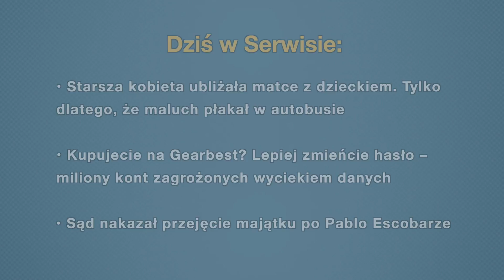Aktualności: 26.03.2019 | 3 (Tłumaczenie na Język Migowy - PJM)